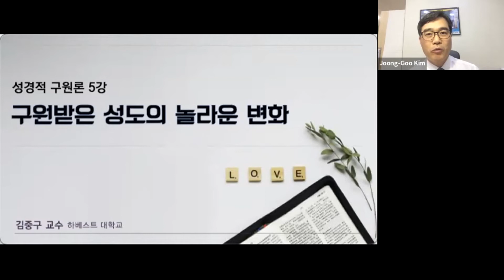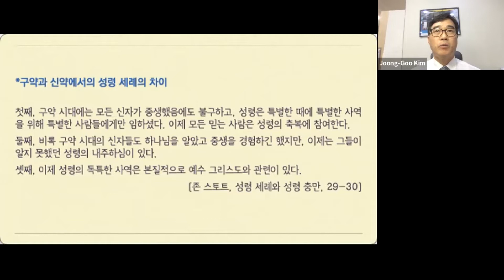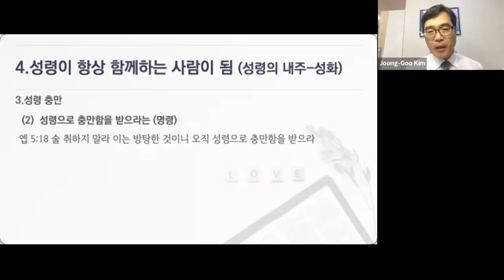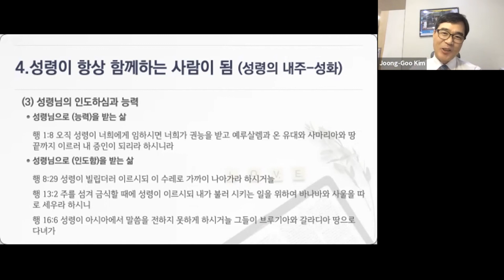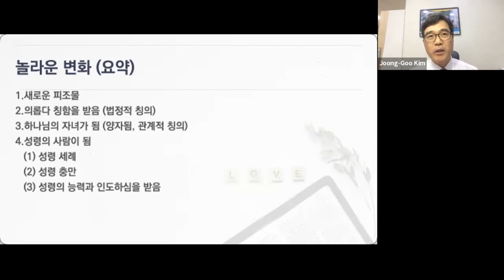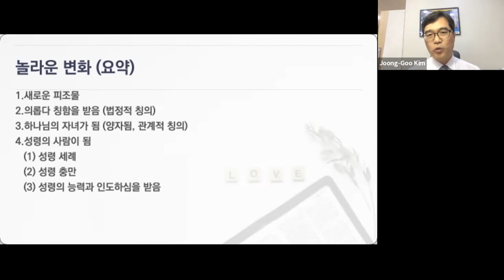성경적구원론 5강 구원받은 성도의 놀라운 변화 김중구교수